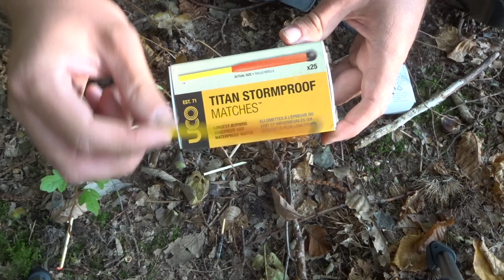Pro und Contra: Feuerzeug, Streichhölzer, Mischmetalstab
Zweiteiler! Fortsetzung später am Abend (Nacht)

Ich hab mir nochmal ausführlicher Gedanken zum Thema gemacht und außerdem sind die tollen super Streichhölzer aus Amiland inzwischen angekommen. Hat ca. drei Wochen gedauert! ;-)